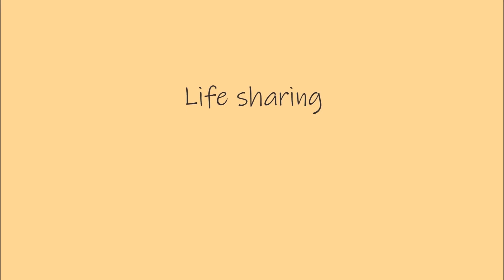精華大評比➡歐美熱銷網紅一致狂推的The Ordinary💥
歐美熱銷一致極推TheOrdinary精華👍

而這次小編特地挑選幾款The-Ordinary熱銷產品
來做一個大評比
大家也可以依據這個影片去挑選適合自己的產品唷

它們家的精華無添加酒精、油、矽、麩質、堅果
所以肌膚較敏感的人也可以安心使用哦

[2%透明酸+維他命B5精華液]
稠感質地
為乾燥肌膚進行澎拜保濕，讓肌膚免飽受缺水的危機

[咖啡因兒茶眼部配方精華液]
是一款針對眼部肌膚保養的產品
添加綠茶中的兒茶素，能緩解眼部肌膚水腫問題
重點是可以對抗眼部老化的問題

[維生素B3+鋅精華液精華液]
添加高濃度維生素及礦物質
調理肌膚油水平衡及對抗毛孔問題
所以油肌/混合肌皆適用

[六胜肽抗皺精華液]
添加六胜肽，可改善臉部及眼部肌膚周圍的皺紋問題
並且增加肌膚彈性及緊緻肌膚

[保濕補水玻尿酸乳霜]
添加天然的保濕因子，有效提供肌膚足夠的水分
主打是清爽補水配方，能即時潤澤肌膚表層
持續使用能有助補充流失的保濕因子
並提升肌膚對環境傷害的防禦力

以上就是今天小編為大家所做的The Ordinary精華大評比
它們家的精華真的算是蠻溫和不刺激的
因為小編是屬於敏感肌，用下來肌膚都沒有不適感哦
推薦給你們😎